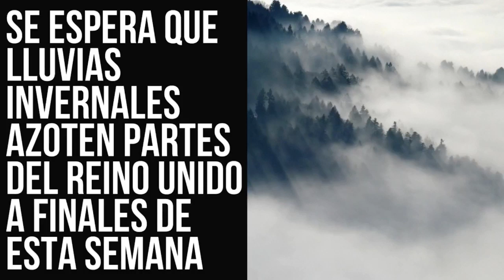Titulares nacionales 23 de noviembre 2023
↓ Las noticias más importantes del Reino Unido y del mundo aquí ↓